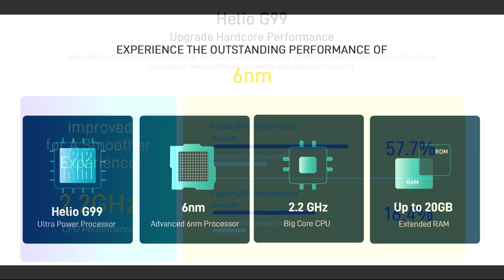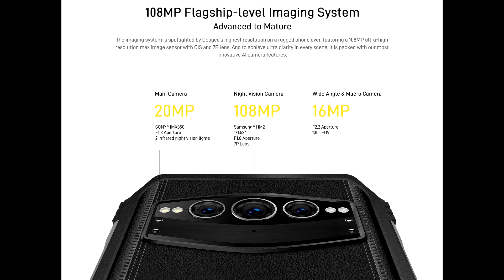Doogee S100 первый обзор на русском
В этом видео рассмотрим поближе новинку от компании DOOGEE, супер защищенный смартфон Doogee S100